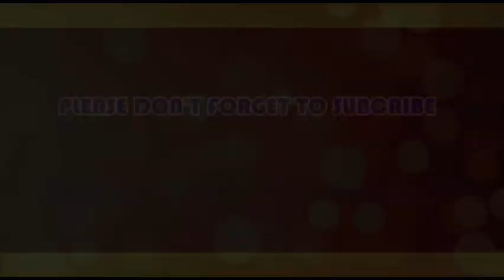BREAKING!!! THIS IS WHAT HAPPENED TO ATIKU/OBI'S WITNESSES ON THEIR WAY TO THE TRIBUNAL TODAY